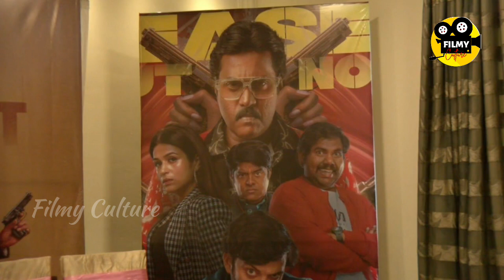Paarijatha Parvam Movie Pramotion || Sunil || Shrddadas || Viva Harsha || Filmy Culture